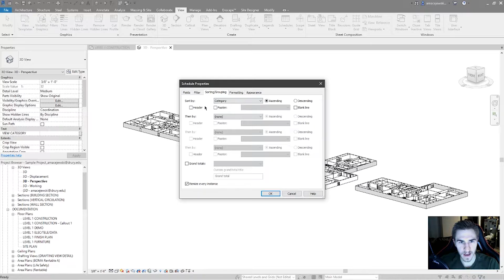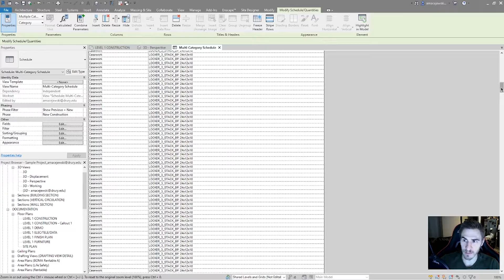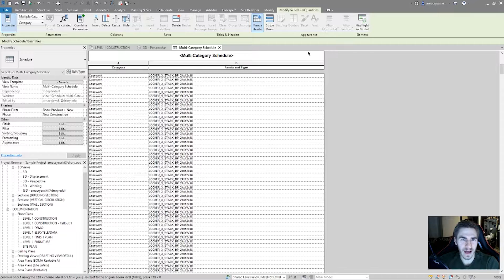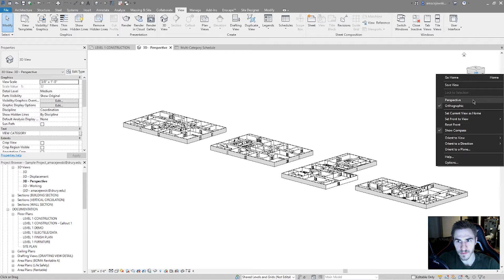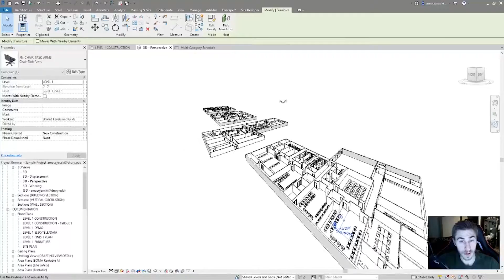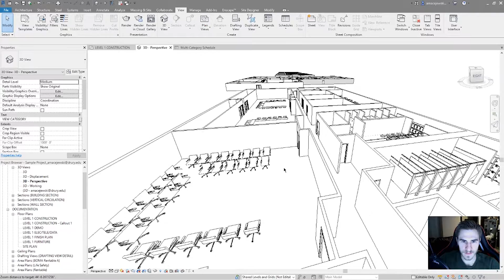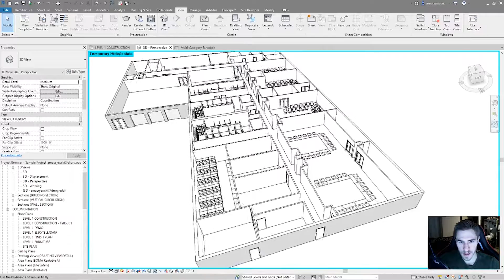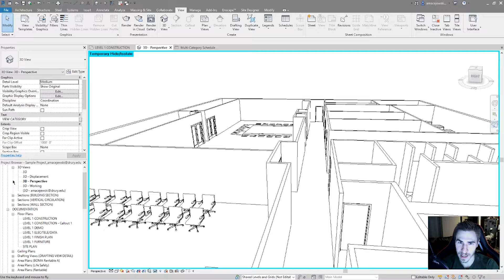What's New in Revit 2020.2?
In this video, we explore all the new features for Revit 2020.2! From flying through perspective views to adding waypoints to your path of travel lines everything is covered. Schedules also get even more nice quality of life updates much like we saw in Revit 2020.1. These are some nice new features to Revit!